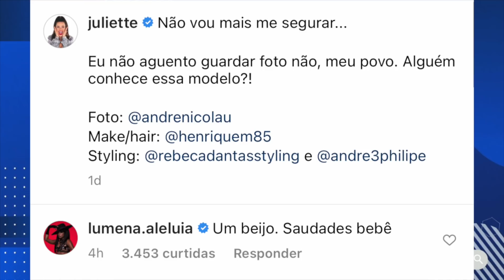🔥NÃO MENTIU: Juliette DÁ ENTREVISTA BOMBÁSTICA, esclarece TODAS POLÊMICAS e DÁ SHOW!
Juliette dá entrevista para Hugo Gloss e revela todo o babado dos bastidores. Esclarece polêmica co a Globo e com Luan Santana.

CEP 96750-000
Butiá/RS